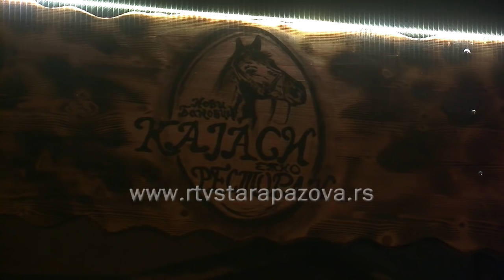Otvaranje Etno restorana Kajasi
U Novim Banovcima, ovog vikenda svečano je otvoren Etno restoran „Kajasi“  kome su  prisustvovali mnogobrojni  gostij i zvanice.